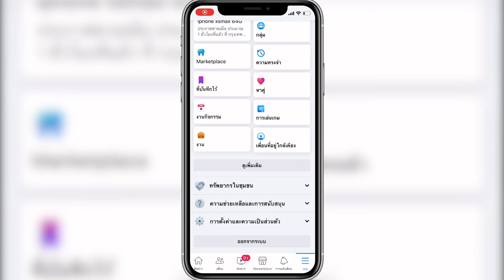วิธีตั้งค่าแท็กใน Facebook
เฟซบุ๊กใครคนนั้นรอด รูปที่เพื่อแท็กมาไม่โอเคเลย🤨
และ ไม่อยากให้มาแสดงบนเฟสบุ๊คเรา จะทำอย่างไรดี
วันนี้แอดมินมีวิธีตั้งค่าการแท็กมาให้เพื่อนๆได้ทำตามกันค่ะ🤭